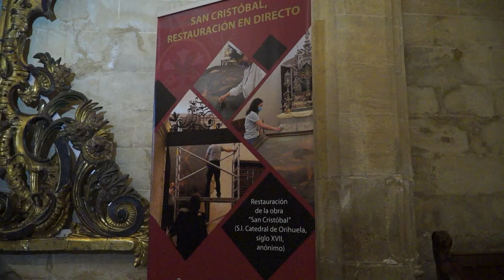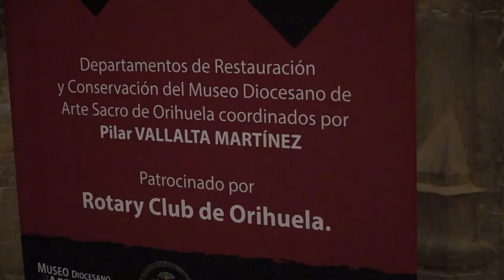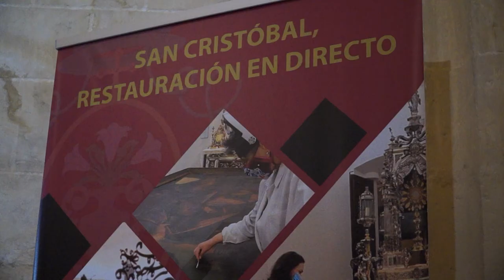La Catedral de Orihuela recupera un Retablo del Siglo XVII